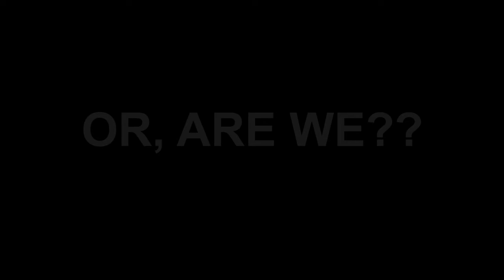Batch 16 | CEE | Drama | IUT | Freshers' 2018 | HOW JUNIORS SEE SENIORS